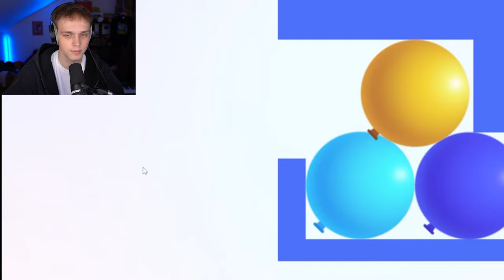Ta GRA MNIE WKURZA! 🤬🤬🤬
✔️ FILMY CODZIENNIE o 19:19

💥IP: KIDOWICE.PL